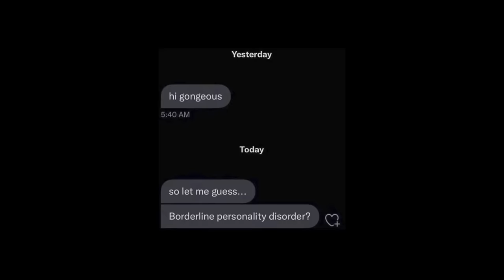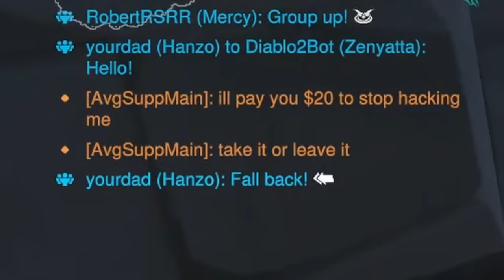overwatch but it's all silly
subcsciebr!

THANKS FOR 5K OMG I CANNOT THANK YOU GUYS ENOUGH
discord coming soon comment if u wanna join